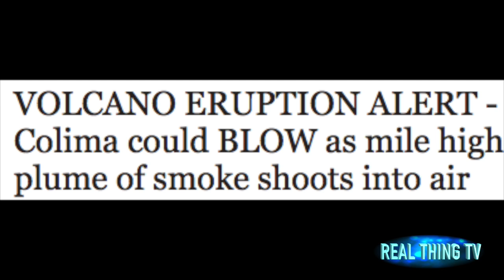VOLCANO ERUPTION ALERT Colima could BLOW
VOLCANO ERUPTION ALERT - Colima could BLOW as mile high plume of smoke shoots into air

GEOLOGISTS are watching one of the world's most active volcanos as it threatens its first major eruption in over 100 years.
The 13,325 ft Colima volcano in Mexico known as the "fire" volcano is the country's most active but has not had a major eruption in 113 years.

But volcanologists have recorded an increase in activity since 2013.